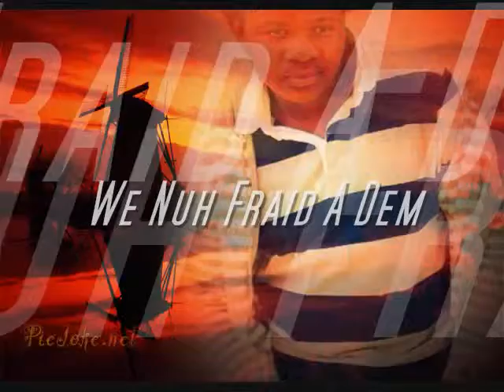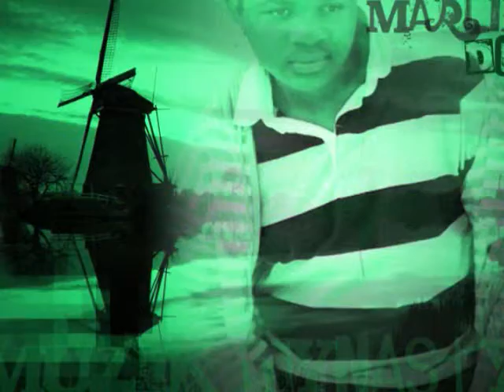Marley Don - NuH Fraid a People (Klappaz Riddim) Full Song {MuZIK Dynasty} april 2012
Marley Don - NuH Fraid a People   (Klappaz Riddim) Full Song {MuZIK Dynasty} 2011
MuZIK Dynasty
Marley Don Prod.